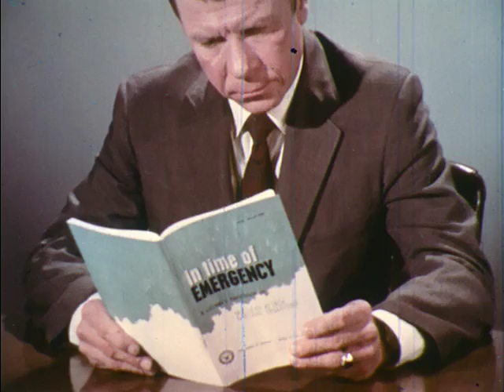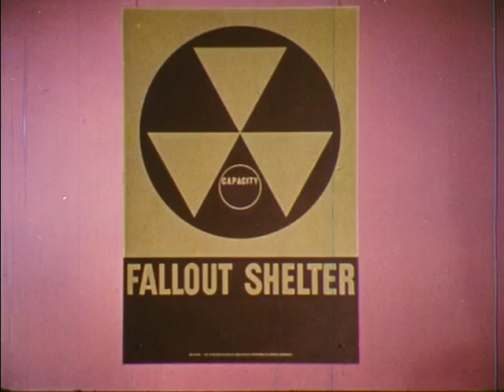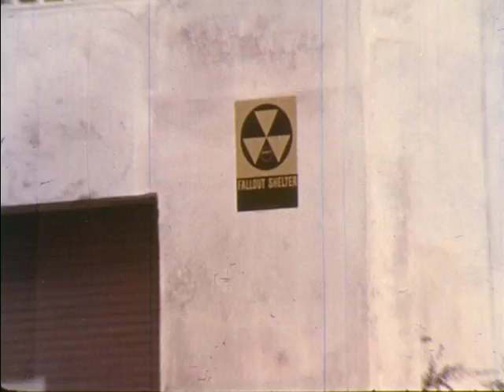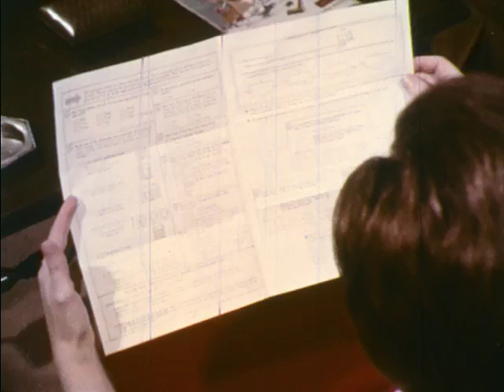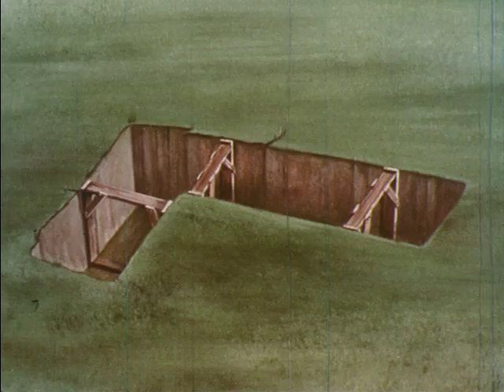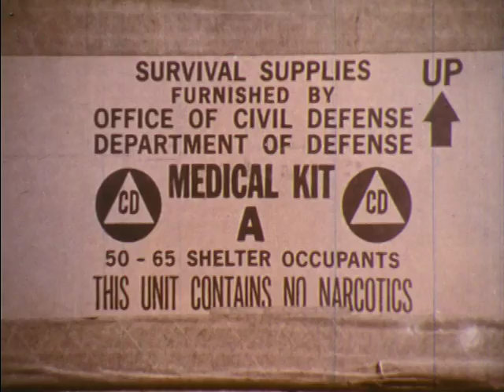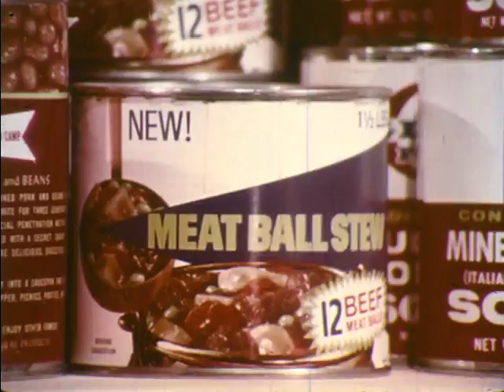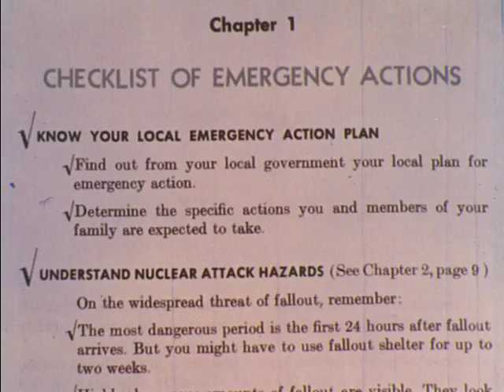In Time Of Emergency (1970)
Highlights basic lifesaving information every American needs to prepare for the possibility of nuclear attack. Presents facts about fallout, types of public and private shelters, how to improvise fallout protection, attack warning, emergency supplies, reducing the fire hazard, and actions to take if caught in the open.